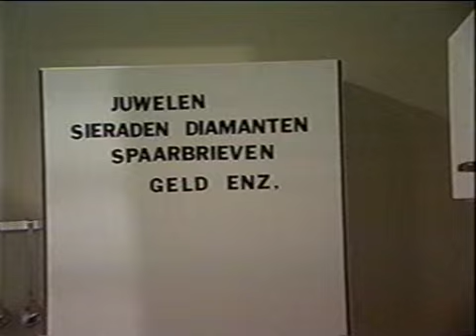Op Zoek Naar Yolanda (2-3-3) 1984 Wim T Schippers Van Oekel